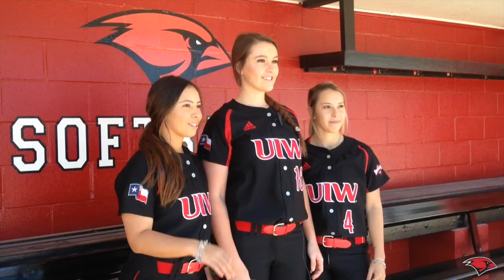THE UIW COACHES SHOW 🎾 3/26/2019 🥎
Be sure to tune in every Tuesday to catch up with all of our coaches currently in season for the Cardinals!

This week Karla Bello hosts Patrick Hallmark (Baseball), Joe DiPietro (Softball), Dr. Derek Riedel (Track) Jonas Andersson (MTen) and Devin Wilke (Women's Tennis).